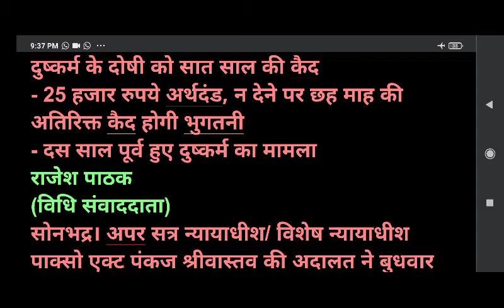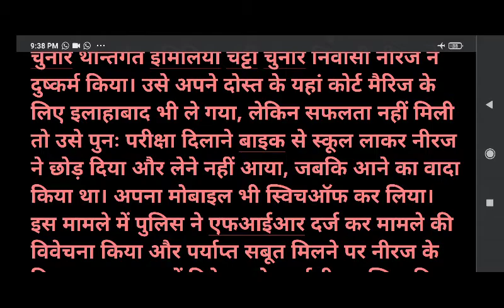सोनभद्र में दुष्कर्म के दोषी को सात साल की कैद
दुष्कर्म के दोषी को सात साल की कैद
- 25 हजार रुपये अर्थदंड, न देने पर छह माह की अतिरिक्त कैद होगी भुगतनी
- दस साल पूर्व हुए दुष्कर्म का मामला
राजेश पाठक
(विधि संवाददाता)
सोनभद्र। अपर सत्र न्यायाधीश/ विशेष न्यायाधीश पाक्सो एक्ट पंकज श्रीवास्तव की अदालत ने बुधवार को दस साल पूर्व हुए दुष्कर्म के मामले में दोषी नीरज को दोषसिद्ध पाकर सात साल की कैद एवं 25 हजार रुपये अर्थदंड की सजा सुनाई। अर्थदंड न अदा करने पर छह माह की अतिरिक्त कैद भुगतनी होगी।

अभियोजन पक्ष के मुताबिक घोरावल थाने में लड़की के पिता ने दी तहरीर में आरोप लगाया  कि उसकी नाबालिग बेटी को छह मार्च 2010 को स्कूल में परीक्षा दिलाने के लिए ले जाकर उसे राबर्ट्सगंज अस्थायी कमरे में रातभर रखा और उसके साथ मिर्जापुर जिला के चुनार थान्तर्गत इमिलिया चट्टी चुनार निवासी नीरज ने दुष्कर्म किया। उसे अपने दोस्त के यहां कोर्ट मैरिज के लिए इलाहाबाद भी ले गया, लेकिन सफलता नहीं मिली तो उसे पुनः परीक्षा दिलाने बाइक से स्कूल लाकर नीरज ने छोड़ दिया और लेने नहीं आया, जबकि आने का वादा किया था। अपना मोबाइल भी स्विचऑफ कर लिया। इस मामले में पुलिस ने एफआईआर दर्ज कर मामले की विवेचना किया और पर्याप्त सबूत मिलने पर नीरज के विरूद्ध न्यायालय में विवेचक ने चार्जशीट दाखिल किया था। इसी मामले में अदालत ने सुनवाई करते हुए दोनों पक्षों के अधिवक्ताओं के तर्कों को सुनने, गवाहों के बयान एवं पत्रावली का अवलोकन करने पर दोषसिद्ध पाकर दोषी नीरज को सात साल की कैद एवं 25 हजार रुपये अर्थदंड की सजा सुनाई। वहीं अर्थदंड न देने पर छह माह की अतिरिक्त कैद भुगतनी होगी।